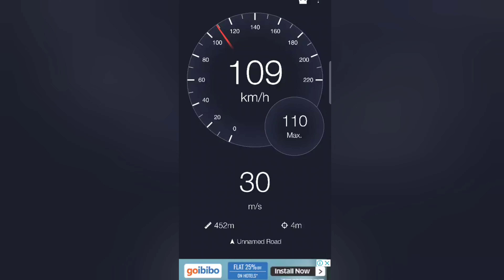SHATABDI EXPRESS JOURNEY | NJP to HOWRAH